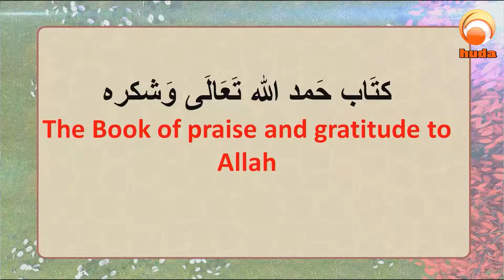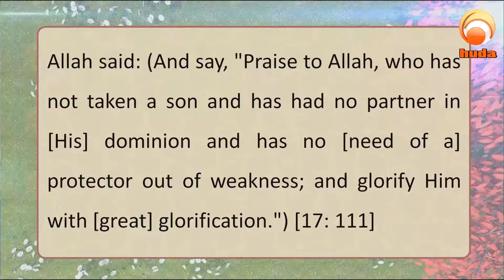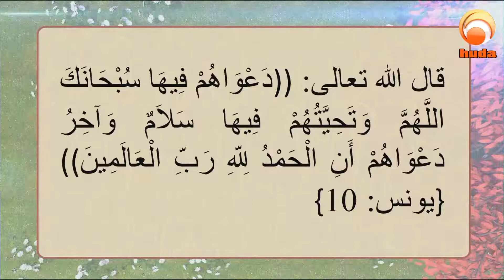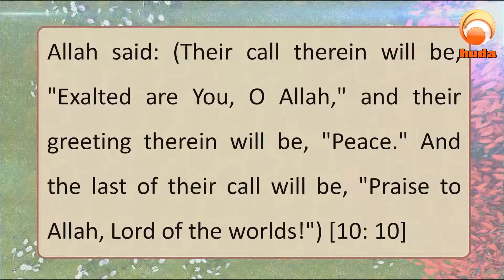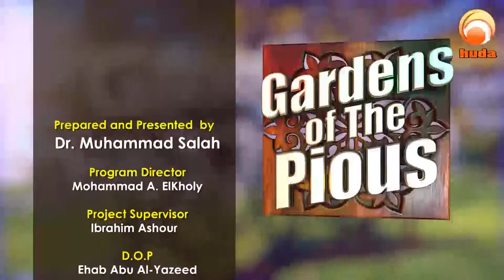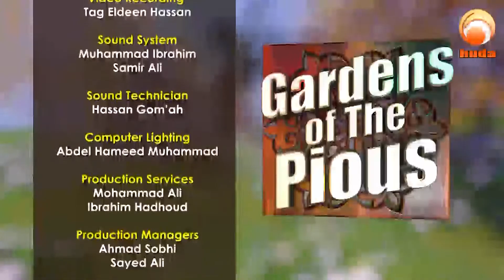Gardens Of The pious Episode 535 Dr Muhammad Salah